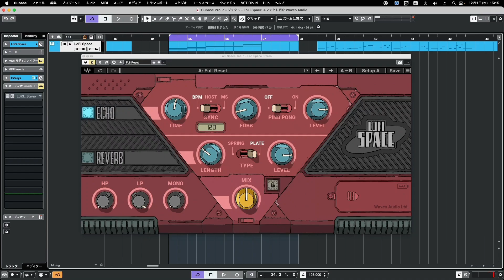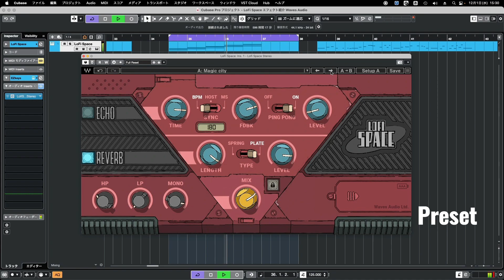【Preset】LoFi Space エフェクト紹介 Waves Audio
【オリジナルBGM】by Apple Music

0:00 Bypassed
0:06 Preset